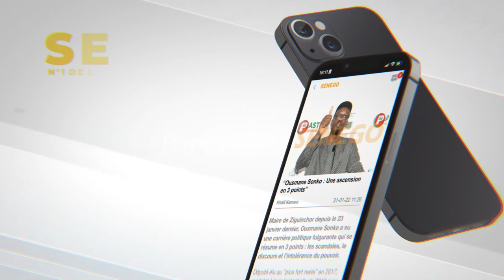« Dama yague rêvé def dara gnou beug ko… », Bilou borom « fatal ma fofou » sur son succès